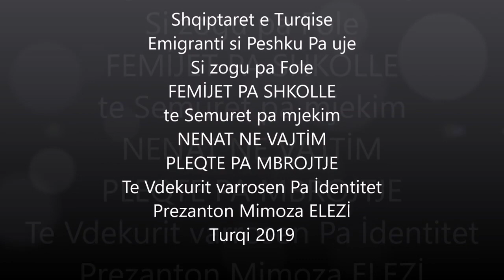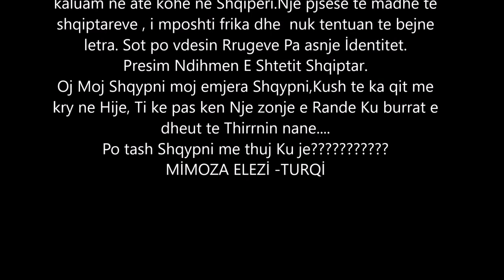Shkodranet ne Turqi-Ndihme-Femijet pa shkolle po vdesim pa letra -Ndihme#Mergimtari si Zogu Pa fole.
Shodranet 30 vite ne Turqi , si zogu pa çerdhe si lulja pa uje-Femijet pa shkolle-njerezit pa letra -te semuret pa siguracjone. Shqiperi bej marreveshje dhe ndihmo njerezit tuaj.
Historite e debimit masiv te shqiptreve nga trojet  et yre. Emigrimi dhe jeta e tyre ne Turqi. Rrenjet e tyre ne trevat mbareshqiptare .